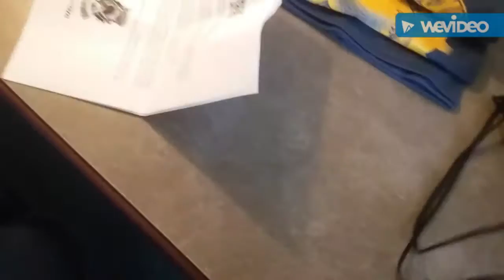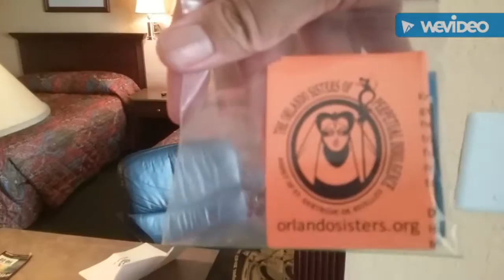Arriving at Bear bust 2016